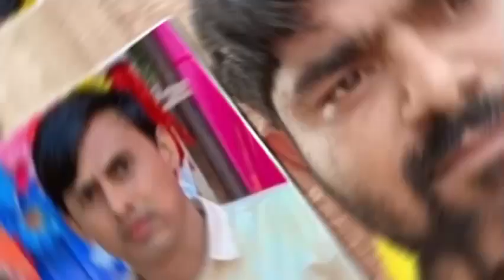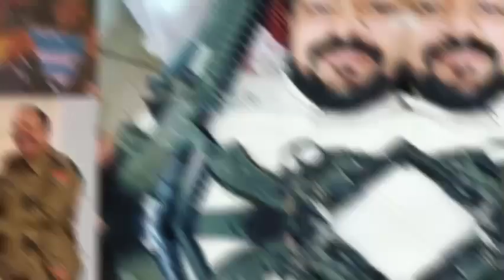Nuh Mewat news | VHP | Bajrang Dal mewat news | विश्व हिंदू परिषद नूह मेवात | Monu Manesar Mewat